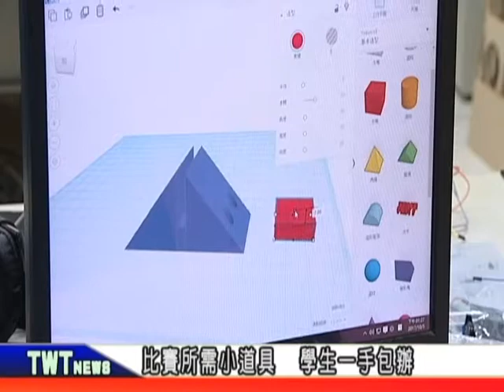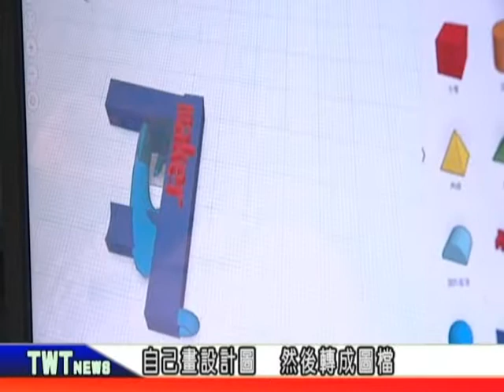天外天新聞1061013 07比賽所需小道具 學生通通自己來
蘆洲國小創客工作坊準備參加新北市政府舉辦的滑車比賽，學生依照自己的興趣和能力來分配工作，每位學生為了在比賽中爭取好成績，努力貢獻自己的專業。